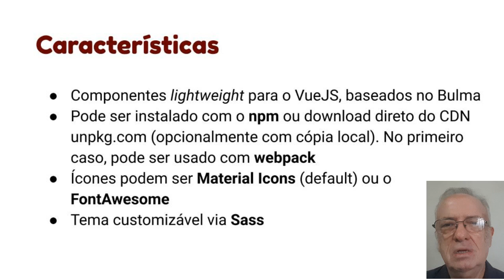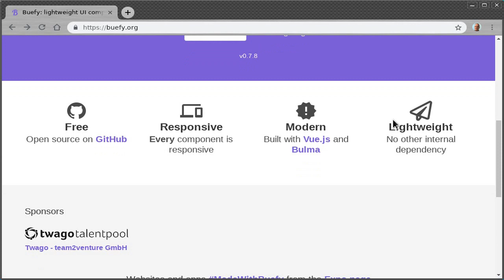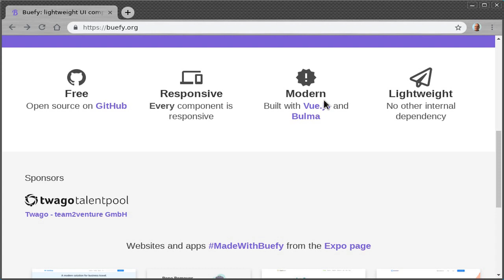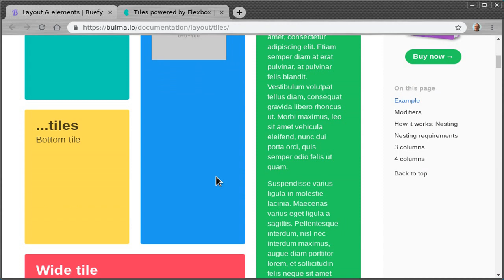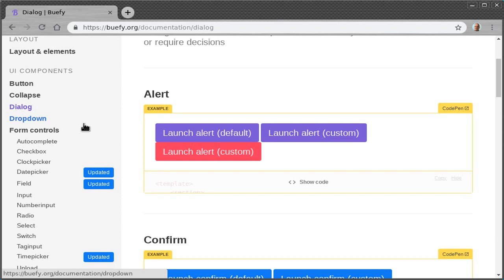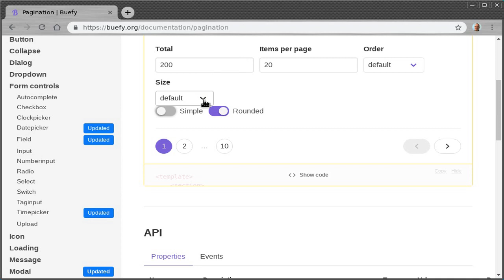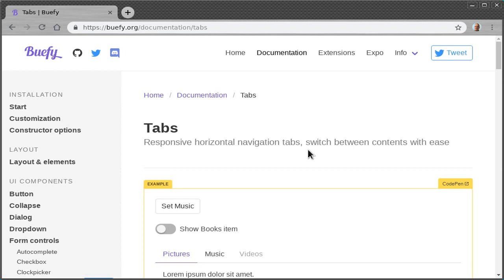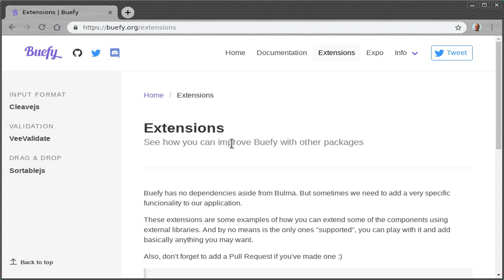Buefy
Faremos uma visita à página web do Buefy, uma coleção de widgets para o VueJS, se utilizando do Bulma (framework CSS). O Buefy é bastante compacto, ocupando poucos recursos do sistema, elegante, responsivo, e open source, evidentemente.

Veja alguns livros de minha autoria:

Meu livro sobre o NodeJS:

Meu livro de javascript

Meu livro sobre a linguagem C:

Meu livro mais vendido:
"Programando aplicações com AngularJS"